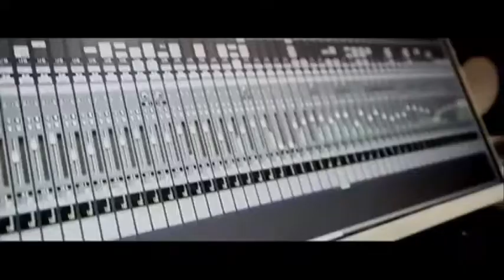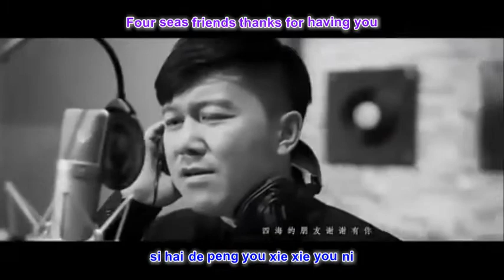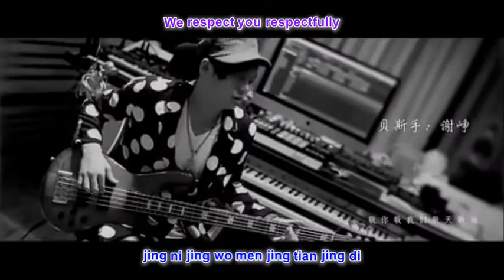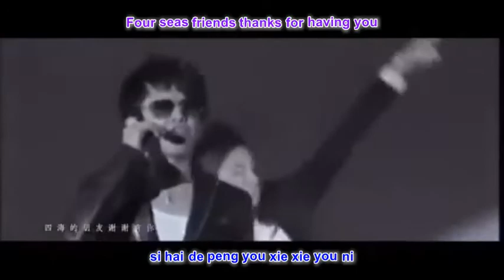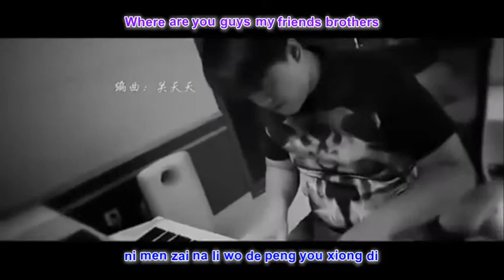Si Hai 四海 - Gao Jin 高進, Xiao Chen Yang 小沈陽, Ye Shi Rong 葉世榮, Di Ke Niu Zi 迪克牛仔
Si Hai 四海 - Gao Jin 高進, Xiao Chen Yang 小沈陽, Ye Shi Rong 葉世榮, Di Ke Niu Zi 迪克牛仔 with pinyin lyrics and english translation